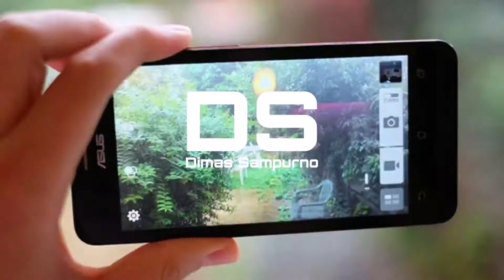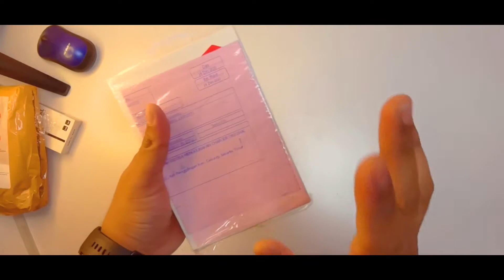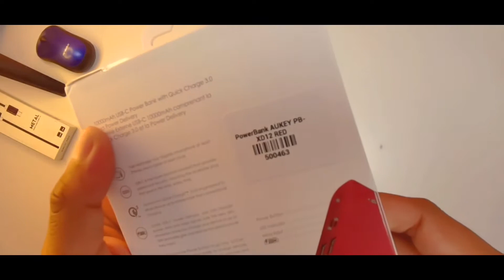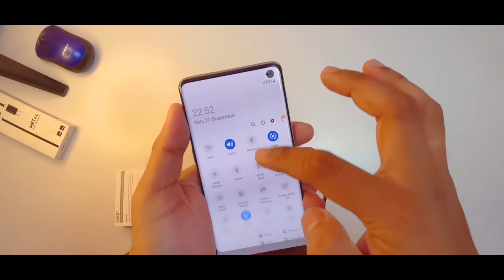POWERBANK TERBAIK buat 2021 DARI AUKEY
POWER BANK TERBAIK buat 2021 DARI AUKEY

Assalamualaikum semuanya
Di video kali ini gw mau share pengalaman unboxing power bank murah dari aukey